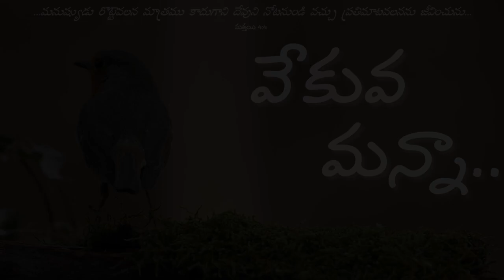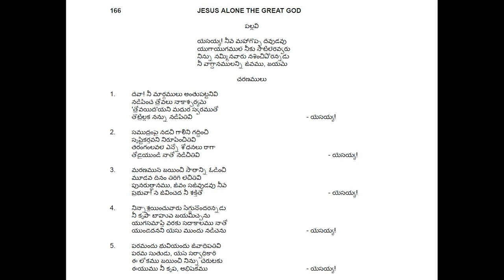వేకువ మన్నా || "దేవునికి సమస్తము సాధ్యమే.." || సెప్టెంబర్ 11, 2024